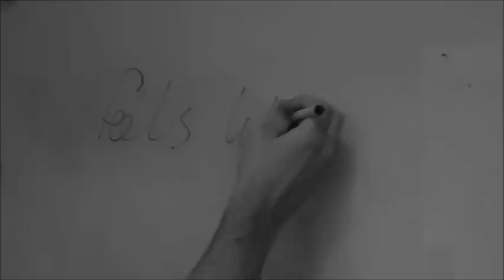BAUER - (FEELS LIKE) HEAVEN OFFICIAL MUSIC VIDEO (FICTION FACTORY)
Official Music video for (feels like heaven) by Bauer Starring Joshua Johnson. Produced by Steven Taylor, Joshua Johnson, Michael Reed & Greg Matthews. Sleeping Giant album featuring this track out now